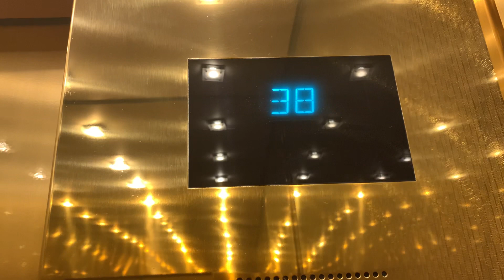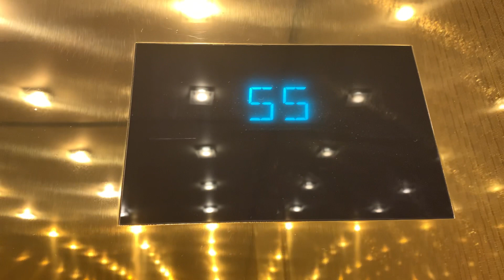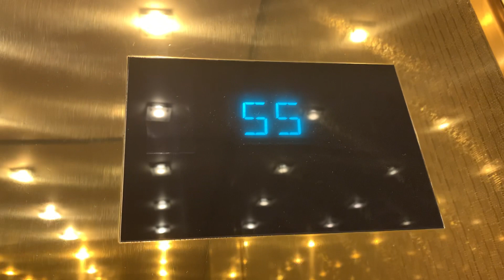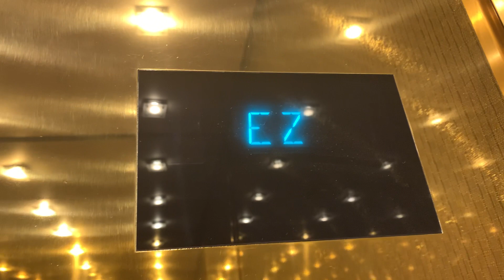AMAZING Otis Elevonic 411 traction high rise elevators @ Aria Sky Suites Las Vegas, NV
These elevators are FUCKING BEAUTIFUL. They have MUCH better cabs that the normal Aria. The normal Aria was a bit more enjoyable but these are still amazing. Also please don’t come at me for “pressing every floor” I did that so I could get the voice announcements for my ig :)). Also I ADORE the elevator lobby on 57. I apologize for the early cut, I ran out of storage.

Tech Specs:
Brand: Otis
Model: Elevonic 411
Speed: 1000 FPM
Floors Served: 14 (C, P, 38-39, 50-59)
Fixtures: Innovation Prestige PB45
Indicator: Series 4
Year Installed: 2009